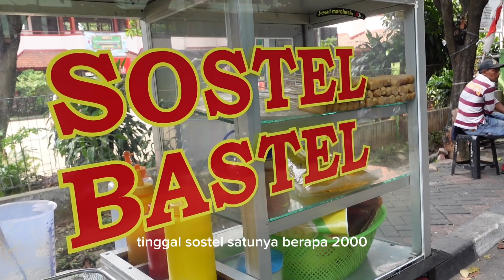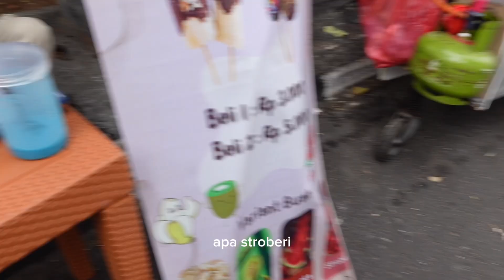SHAVLOG 30 - Food Hunter Amatir With Helen Hiu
Hallo Hallo Hallo Netizen
Thankyou so much for all of your support..
WKKWKW JAJAN DOANG DIRIVIEW KAGAK 😭
Enjoyy nonton videonya semoga kalian syukak 💉💖🌳